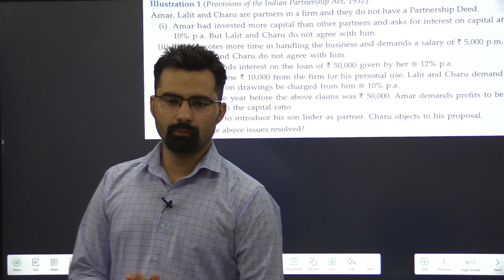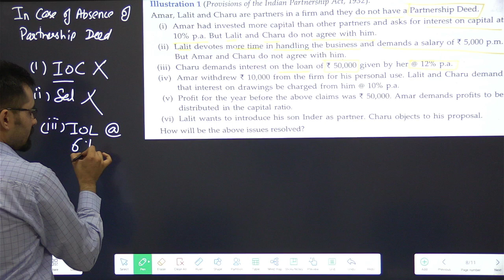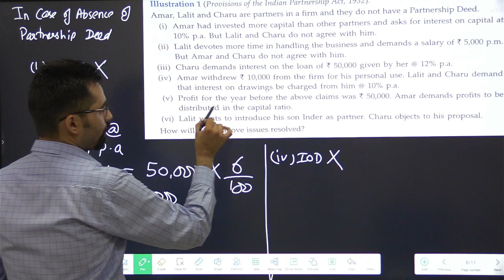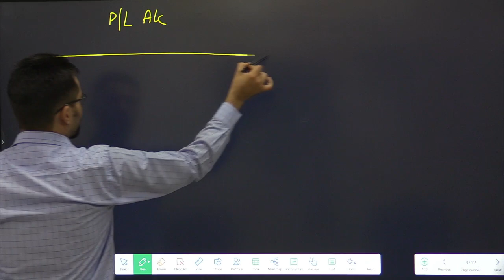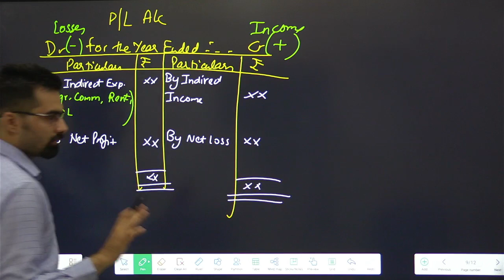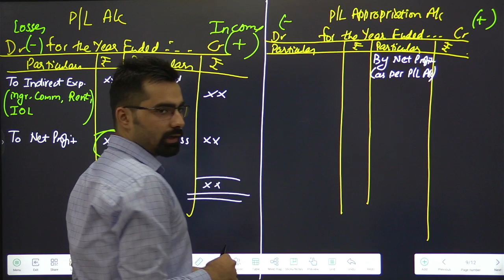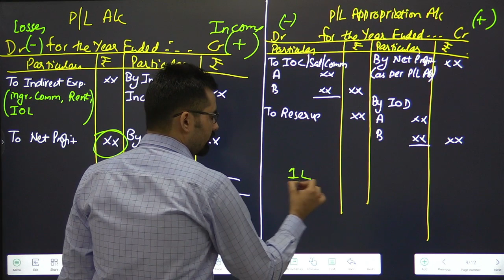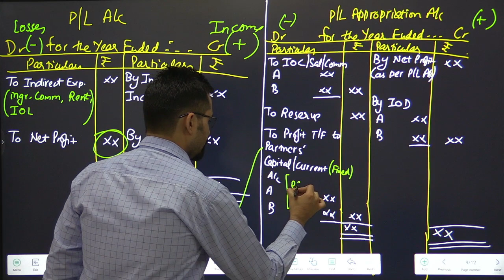Fundamentals of Partnership | Class 12 | Accounts | Ill-1, Profit & Loss Appropriation A/c | Part-3